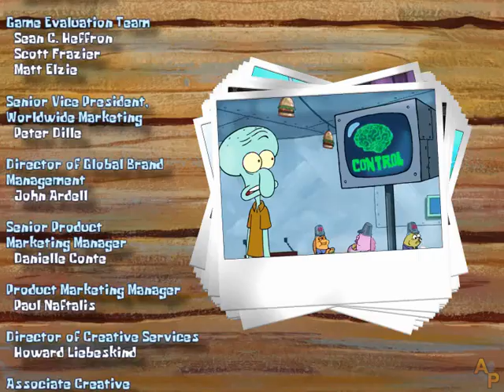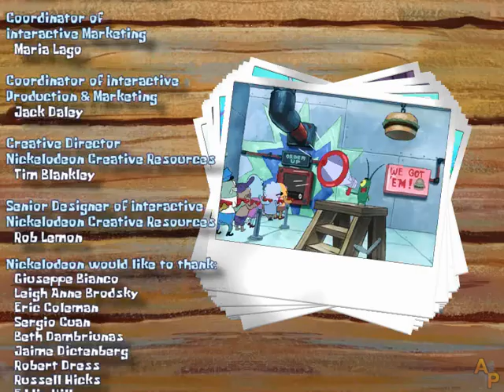The SpongeBob Squarepants Movie - PC - [08] - [Chapter 8] - English Walkthrough - No Commentary